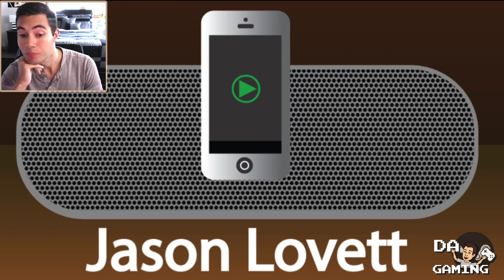NETFLIX AND CHILL (The Game!) 👅💦 - DA Gaming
Watch me try to Netflix and chill with my tinder date with FLIX AND CHILL the game!!

Hope all of you A.gents enjoyed the video! :D